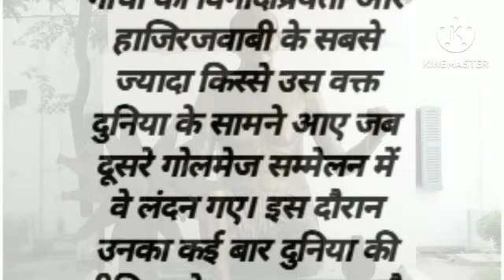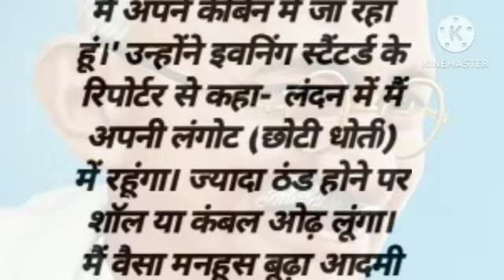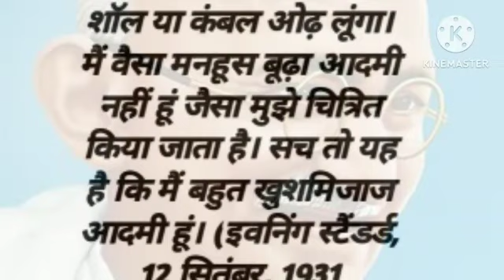महात्मा गांधी का मज़ाक कैसे उड़ाया और क्यूं उड़ाया मजाक।।